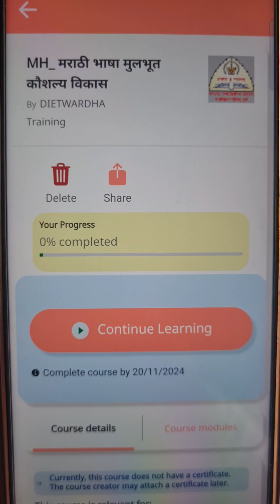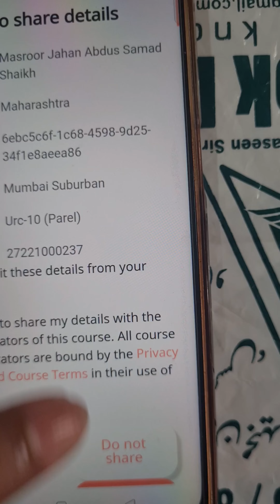Module complete hone k baad bhi progress 0 percent btata hai| Blended Mode training solution